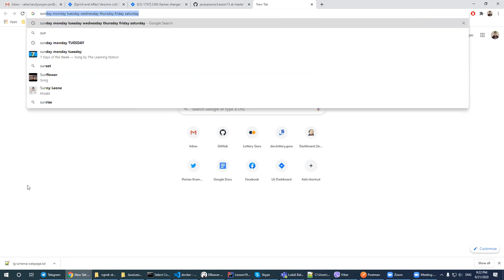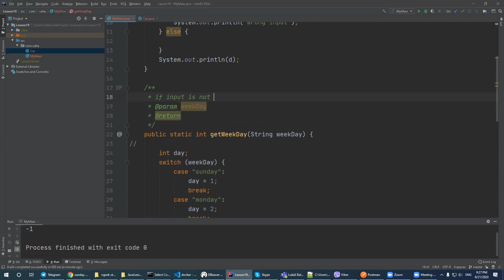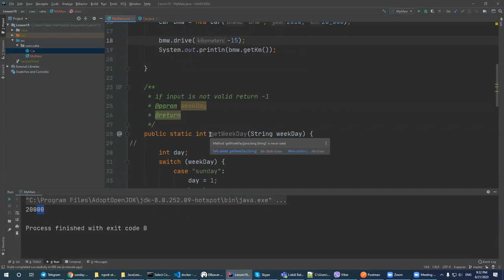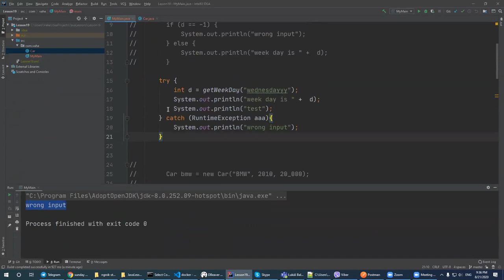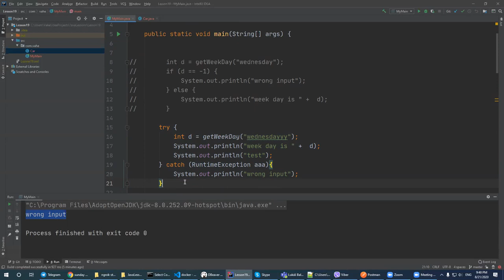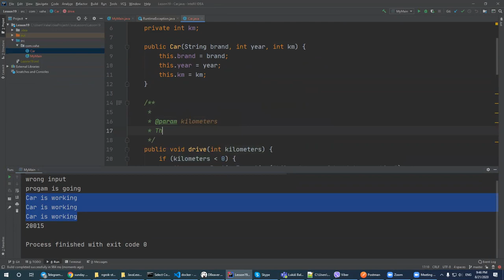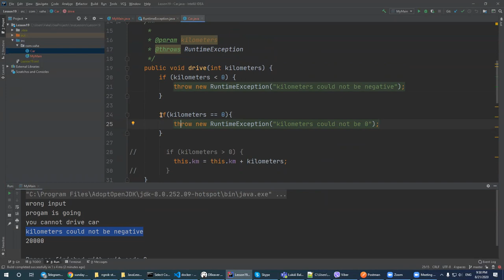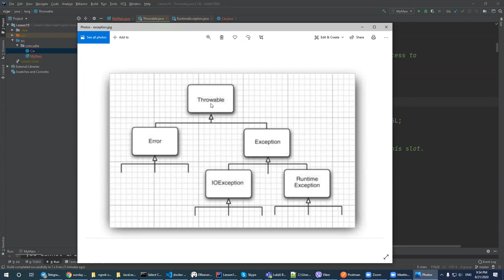19_1 (Exceptions)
Exceptions